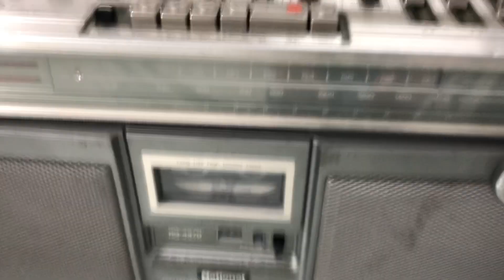National RQ-4370 nặng 9kg chất âm quá tuyệt vời (Đt :0919073813)